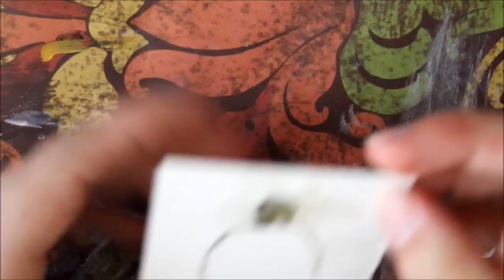ACEO - Wrapped in Spring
media: pressed flowers, acrylic gel medium, watercolour

I've had these dried flowers for three years now!